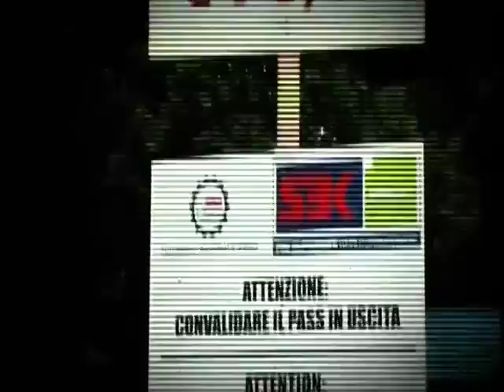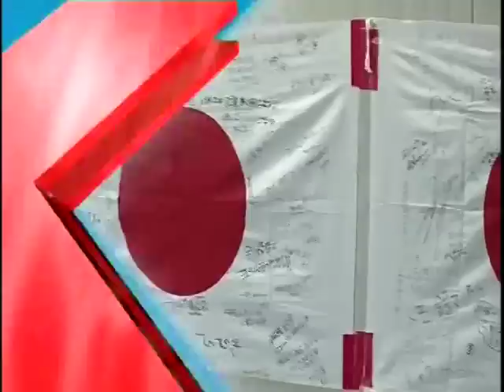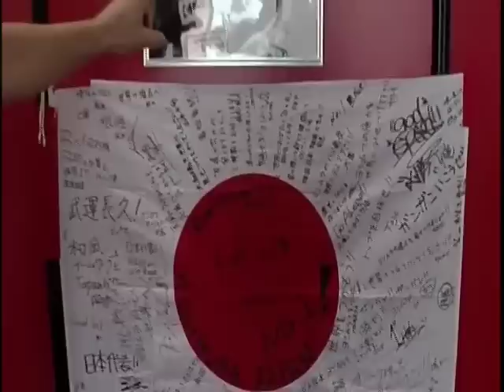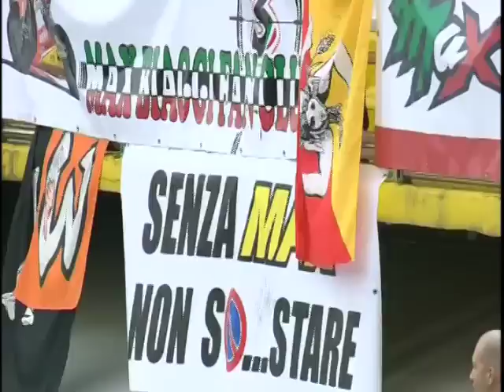Magazine - Monza 2010